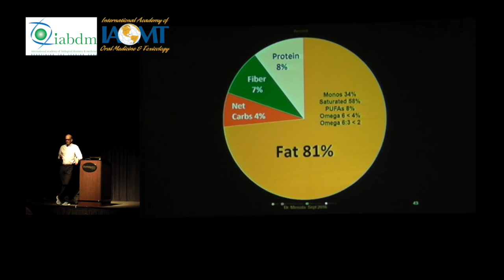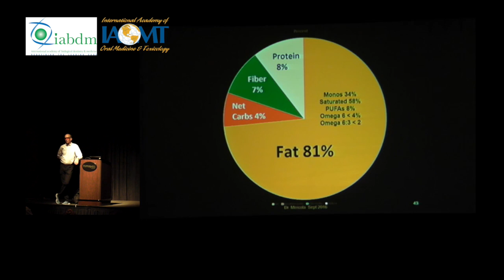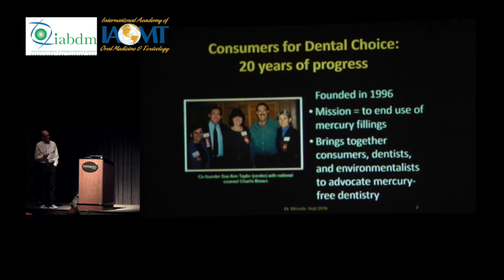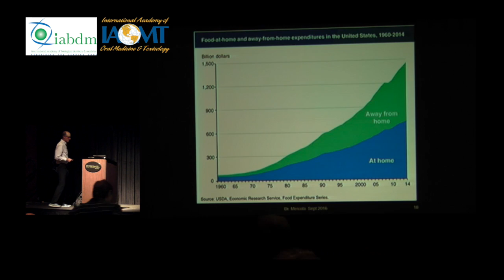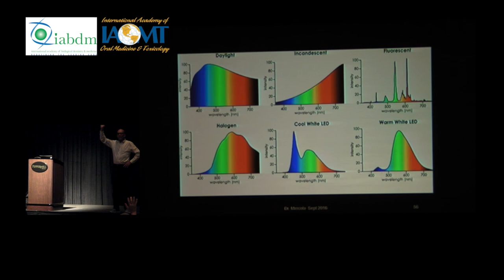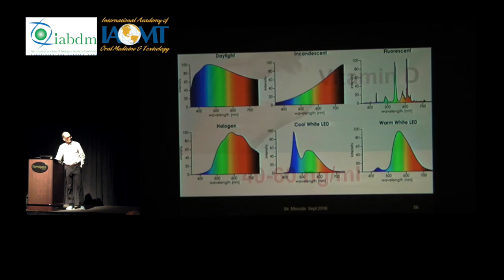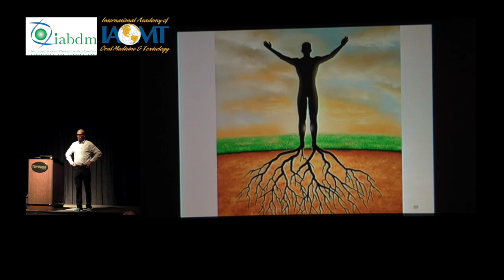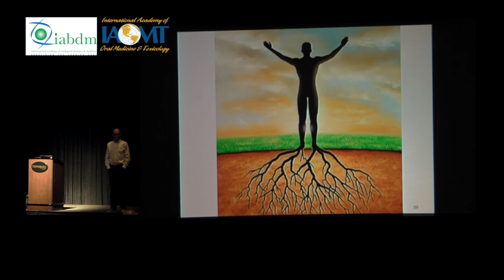Joseph Mercola, DO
Joseph Mercola, DO:  The Mercury-Free Dentistry Movement: 20 Years of Progress, Part 2

Presented at IAOMT's 2016 Annual Conference in Reno, NV.

Education:
University of Illinois at Chicago — UIC 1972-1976
Chicago College of Osteopathic Medicine — Midwestern University 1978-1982
Chicago Osteopathic Hospital 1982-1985 Family Practice Residency. Chief resident 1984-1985
Board Certified American College Osteopathic General Practitioners July 1985
State of Illinois Licensed Physician and Surgeon